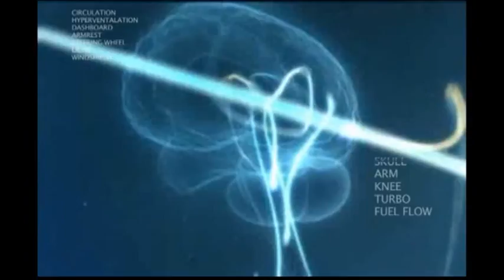Preview :Carnatomy 18-07-55 Part1/5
Carnatomy วาไรทียานยนต์ของคนทันสมัย รายการที่รถกับคนจะรวมเป็นหนึ่ง ทุกวันพุธ 5ทุ่ม-เที่ยงคืน Speed Channel True Visions 72